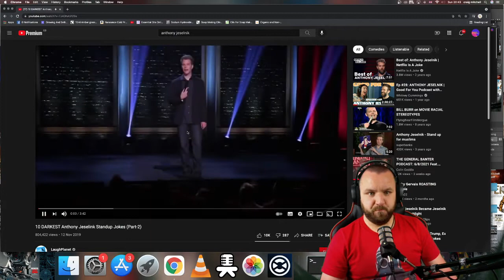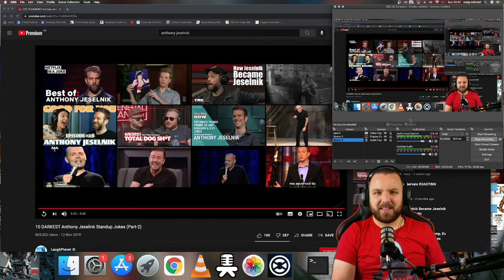10 DARKEST ANTHONY JESELNIK JOKES - PART 2 - NI COUPLE REACTS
Part two of the 10 darkest anthony jeselnik jokes.

👉 Amazon Wish List

//About us:
NI COUPLE REACTS is the home of Craig and Gillian, two Northern Irish 30 somethings who love to react to scary videos, music and stand up comedy.

//Equipment used:
- Imac 2013 with OBS
- Rodecaster Pro with Rode podcaster mic
- Shure mv7 microphone
- Ipad pro for notes/checking socials